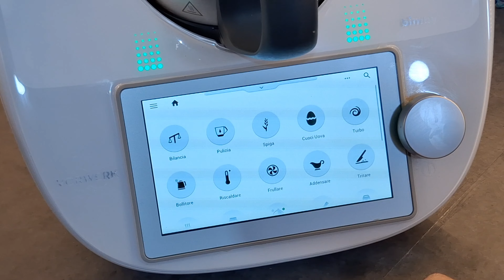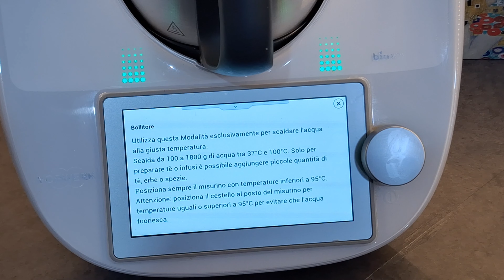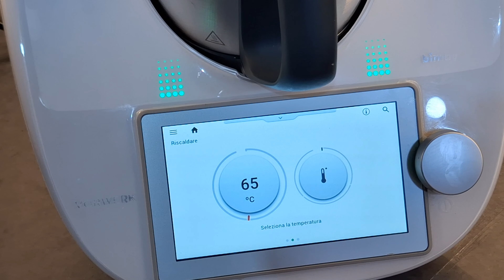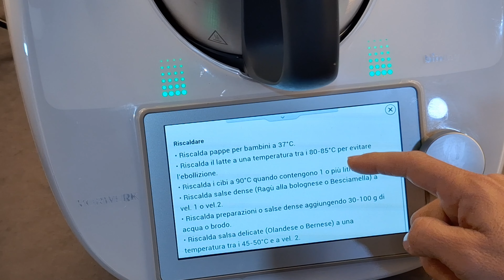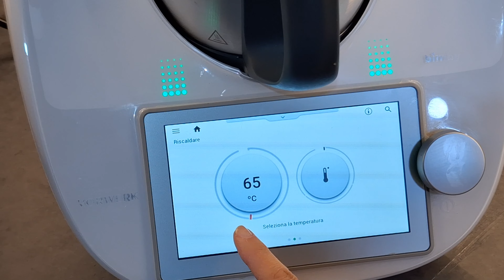Modalità Bollitore e Riscaldare - Bimby Tm6 Tm5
✨Se stai cercando  un bimby nuovo contattami.✨

Grazie al Bimby (chiamato Thermomix fuori dall'italia) puoi fare ricette con sapori genuini e risparmiando molto denaro. Segui le mie videoricette Thermomix create da me o modificate della COOKIDOO per sapere come usare il tuo bimby.  Ricetta ASMR. Videoricetta ASMR.

Tutte le ricette possono essere seguite direttamente dallo schermo del vostro Bimby TM6 e personalizzate a piacimento.
Se stai cercando una dimostrazione Bimby personalizzata, contattami sono una venditrice autorizzata vorwerk.

Sei già iscritto? ▶ Attiva la suoneria 🔔 per ricevere notifiche di nuovi video!